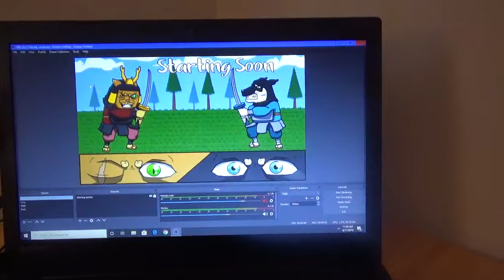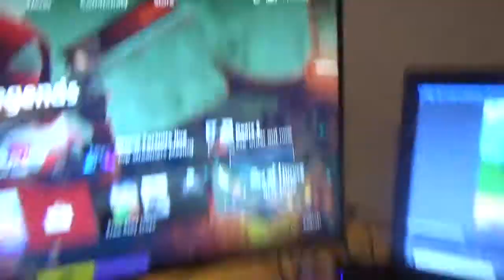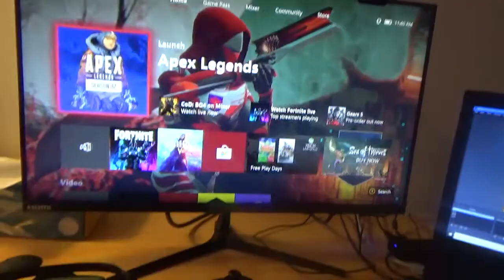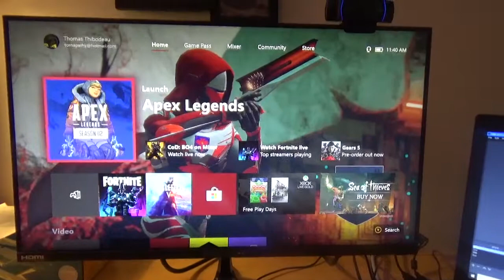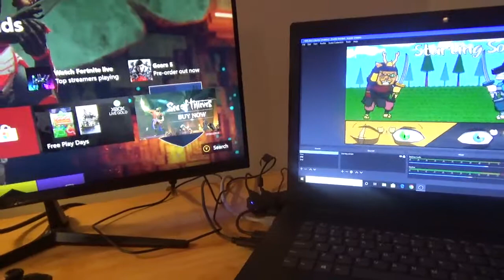Why I Stream/ Streamer Set Up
A brief overview of why I've been streaming for 6 years and why I haven't gotten the success I wanted.

Also, a quick look at my stream set up. If you have any questions please let me know. I plan on doing a Q&A video once a week!